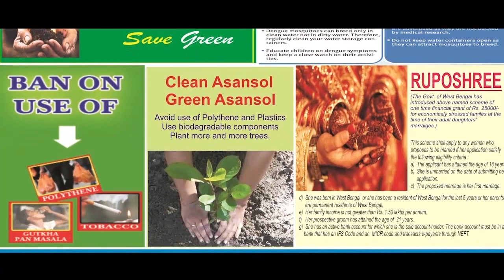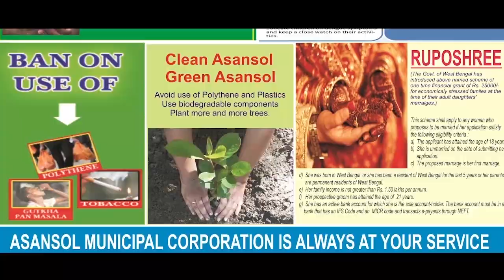সক্রিয় আগ্নেওগিরি 'মাউন্ট বাটুর'-এর দূর্গম পথে এএনএম নিউজ | DIFFICULT JOURNEY TO Mt. BATUR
অভিজিত নন্দী মজুমদার, বালিঃ রীতিমত উঁচু নিচু খাঁড়াই রাস্তা বেয়ে উঠতে হবে বালির জ্বলন্ত মাউন্ট বাটুর আগ্নেওগিরিতে। বালির বাঙ্গলি রিজেন্সি এলাকার বেস ক্যাম্প থেকে এই পাহাড়ি রাস্তা বেয়ে উঠতে হয় প্রায় ৫০০০ ফিট উচ্চতায়। সুন্দর কিছু প্রত্যক্ষ করতে অপেক্ষা তো করতেই হবে! আর সেই অপেক্ষা সক্রিয় আগ্নেওগিরি মাউন্ট বাটুর দেখার। এএনএম নিউজের পায়ে পায়ে চলুন সেই পাহাড়ি রাস্তায়।